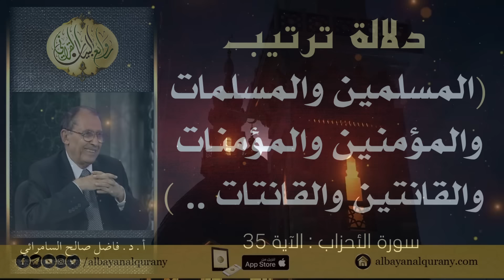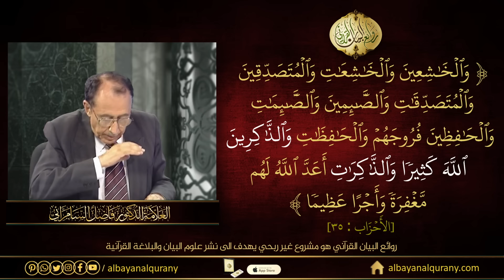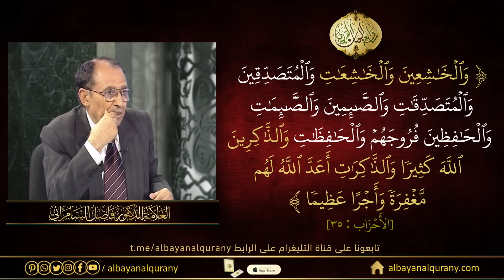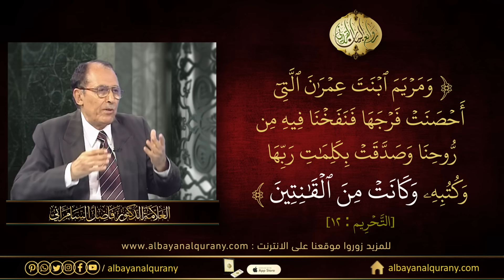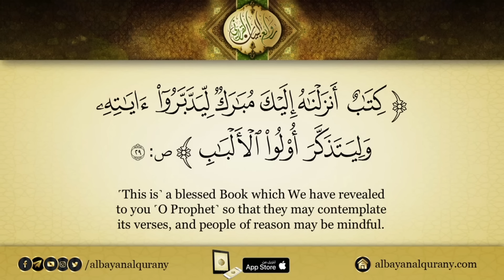دلالة ( ترتيب المسلمين والمسلمات والمؤمنين والمؤمنات .. ) في الآية 35 من سورة الاحزاب .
دلالة ( ترتيب المسلمين والمسلمات والمؤمنين والمؤمنات .. ) في الآية 35 من سورة الاحزاب . فضيلة العلامة أ.د. فاضل صالح السامرائي
( إِنَّ الْمُسْلِمِينَ وَالْمُسْلِمَاتِ وَالْمُؤْمِنِينَ وَالْمُؤْمِنَاتِ وَالْقَانِتِينَ وَالْقَانِتَاتِ وَالصَّادِقِينَ وَالصَّادِقَاتِ وَالصَّابِرِينَ وَالصَّابِرَاتِ وَالْخَاشِعِينَ وَالْخَاشِعَاتِ وَالْمُتَصَدِّقِينَ وَالْمُتَصَدِّقَاتِ وَالصَّائِمِينَ وَالصَّائِمَاتِ وَالْحَافِظِينَ فُرُوجَهُمْ وَالْحَافِظَاتِ وَالذَّاكِرِينَ اللَّهَ كَثِيرًا وَالذَّاكِرَاتِ أَعَدَّ اللَّهُ لَهُم مَّغْفِرَةً وَأَجْرًا عَظِيمًا (35) الأحزاب)

ضمن سلسلة الفيديوهات الحصرية التي تُعرض على قناتنا نقدم لكم هذا الجزء من حلقة برنامج ( لمسات بيانية ) التي تم عرضها بتأريخ 2009 /07 /09 .
د. فاضل: هو بدأ بالمسلمين والمسلمات لأن الأعمال التي ذكرها بعدها لا تقبل إلا بشرط الإسلام، إذن بدأ بما هو شرط وكل الأعمال الأخرى لا تقبل
المقدم: لم يبدأ بالمؤمنين والمؤمنات
د. فاضل: بدأ بالإسلام وهو الذي يعصم الدم، الإيمان قد لا تعرفه قد يكون منافقاً لكن الإسلام يعصم الدم فبدأ به. كل الصفات الأخرى أصحاب الديانات ممكن أن تدعي أنها تفعلها. دع المسلمين، كل أصحاب الديانات قد يقولون نحن مؤمنين، نحن صابرين إلا الإسلام مجرد أن يدخل الإسلام يقول أشهد أن لا إله إلا الله. كل أصحاب الديانات يمكن أن تدعي أنها تفعل هذه الصفات هذا لا يمكن المسلم دخل في دين الإسلام. إذن بدأ بهذا الإسلام الذي يعصم الدم ويحفظ الفروج والبقية الأخرى تأتي بعده. ثم جاء بالإيمان (إِنَّ الْمُسْلِمِينَ وَالْمُسْلِمَاتِ وَالْمُؤْمِنِينَ وَالْمُؤْمِنَاتِ) الإيمان باطن وهو صفة أيضاً لكنه أمر باطني. نلاحظ أنه انتهى بالذكر (وَالذَّاكِرِينَ اللَّهَ كَثِيرًا وَالذَّاكِرَاتِ) لأن هذا يشمل جميع العبادات يعني كل العبادات ما ذكر من الصفات إن لم يكن معها ذكر لله غير مقبولة. كل ما ذكره يحتاج لذكر الله فإن لم يكن معها ذكر لله لا تُقبل فإذن هو يشمل كل هذا بالنسبة لكل ما ذكر ينبغي أن يكون هناك ذكر لله. فإذن هذا هو الذي يحفظها كلها يجعلها طاعة أو غير طاعة.
المقدم: هل (كثيراً) شرط (وَالذَّاكِرِينَ اللَّهَ كَثِيرًا وَالذَّاكِرَاتِ)؟
د. فاضل: أن يذكره في كل أمر حتى تكون نية، حتى تكون عبادة. كل عمل تنوي به وجه الله سيكون عبادة حتى لو كان أمراً عادياً فإذن هذا ذكر الله والنية الصادقة يحولك الأعمال العادية إلى عبادات
المقدم: بمجرد استحضار النية
د. فاضل: ولذلك هو جعلها في الخاتمة لأن كل الأعمال التي قبلها تحتاج إلى هذا الذكر. نلاحظ أمراً آخر لو نظرنا في الآية قبل المتصدقين والمتصدقات (إِنَّ الْمُسْلِمِينَ وَالْمُسْلِمَاتِ وَالْمُؤْمِنِينَ وَالْمُؤْمِنَاتِ وَالْقَانِتِينَ وَالْقَانِتَاتِ وَالصَّادِقِينَ وَالصَّادِقَاتِ وَالصَّابِرِينَ وَالصَّابِرَاتِ وَالْخَاشِعِينَ وَالْخَاشِعَاتِ) هذه الصفات كلها مطلوبة من جميع المسلمين بلا استثناء.
المقدم: الإيمان والقنوت والصدق والصبر والخشوع
د. فاضل: كل هذا مطلوب من جميع المسلمين أما المتصدقين فلا قد يكون واحد لا يملك، والصائمين لا فقد يكون واحد عنده عذر، أما تلك ليس فيها عذر. ولذلك نلاحظ الصفات تلك كلها مطلوبة من جميع المسلمين بلا استثناء. والحافظين فروجهم متعلقة بالصائمين لأن الصائم عليه أن يحفظ فرجه فإن لم يحفظ فرجه فليس صائماً.
المقدم: فمن الطبيعي أن تأتي بعدها
د. فاضل: هذا الترتيب هو الأمثل بدأ بالمسلمين هو الذي يعصم الدم ولا تقبل الأعمال كلها إلا بالإسلام وما بعدها كلها يدعيه أصحاب الديانات إلا الإسلام
المقدم: هل تقديم جمع المذكر على المؤنث فيه دلالة محددة؟
د. فاضل: العرب هكذا أولاً تخاطب المذكر وتعني الإناث،أساساً في اللغة يغلِّب المذكر حتى في المخاطبة لو خاطب الإناث تقول إناث ولو خاطب الذكور لا.
المقدم: لا تخاطب الإناث وتقصد الرجال من باب التغليب
د. فاضل: لا، التغليب الذكور وليس الإناث لما يقول مؤمنين يشملهم حتى لو لم يذكرهم.
المقدم: وإذا قال المؤمنات؟ تحديداً يقصد المؤمنات.
د. فاضل: ولذلك قال تعالى (وَكَانَتْ مِنَ الْقَانِتِينَ (12) التحريم) ما قال من القانتات التغليب للمذكر أظن هذه الاية بعض النساء قلن لماذا لم يذكرنا ربنا سبحانه وتعالى؟ فأنزل هذه الاية يذكرهم لأنه يذكر المسلمين ويعني معهم المسلمات
المقدم: جرياً على نهج اللغة العربية.
د. فاضل: طبعاً، (يَا أَيُّهَا الَّذِينَ آمَنُواْ كُتِبَ عَلَيْكُمُ الصِّيَامُ (183) البقرة) لم يقل كتب عليكن الصيام، (يَا أَيُّهَا الَّذِينَ آمَنُواْ أَنفِقُواْ مِمَّا رَزَقْنَاكُم (254) البقرة) هل يعني ما تنفق النساء إذا عندهن زكاة؟! لكن ما يقول انفقن ما يتعلق بالنساء يُفرده
المقدم: تكلّم نساء النبي صلى الله عليه وسلم لِمَ لم يكلمنا فأنزل الله تعالى هذه الآية
د. فاضل: فأنزل هذه الآية.
المقدم: أراح الله النساء جميعاً وأراحنا معهن بإذن الله تعالى.